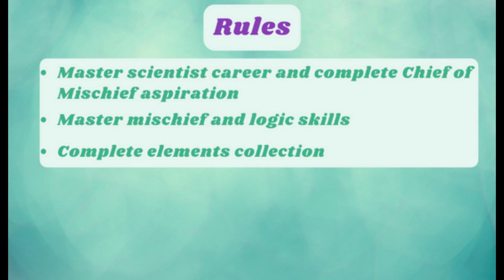Not So Berry Challenge | 1.1 - Meet Trixie Berry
Hello again! After a few eventful months I'm back again with my newest Sims Let's Play! The very well-known Not So Berry Challenge.